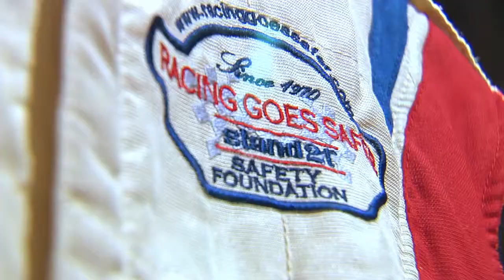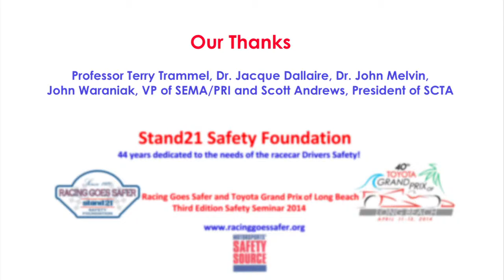Racing Goes Safer at the Long Beach Grand Prix